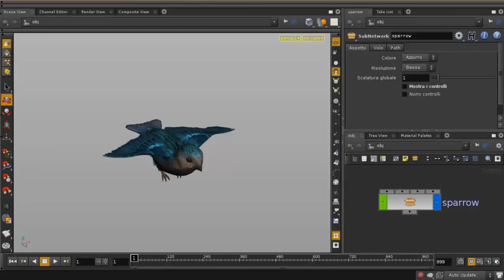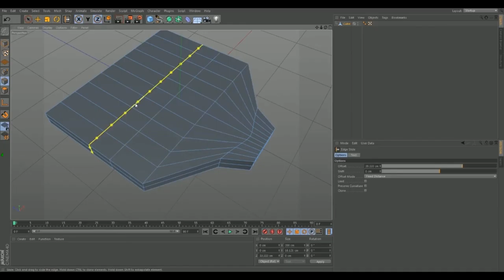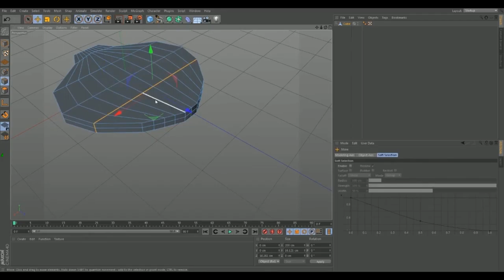Making 3D For Games | Ghidora World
Find Everything You Want